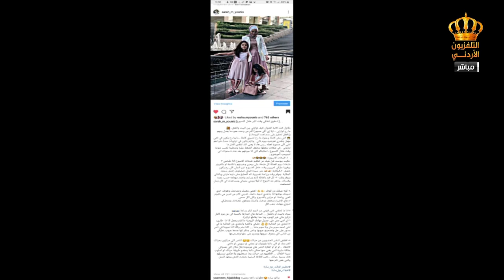يوم جديد سارة يونس فكرة إنشاء منصة خاصة بمواضيع هادفة لمتابعينها بلوقر.